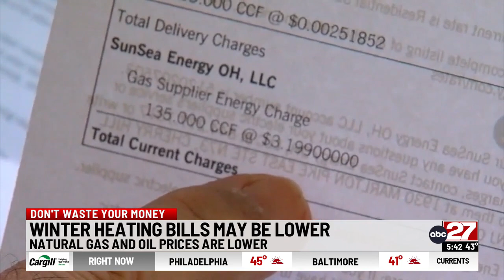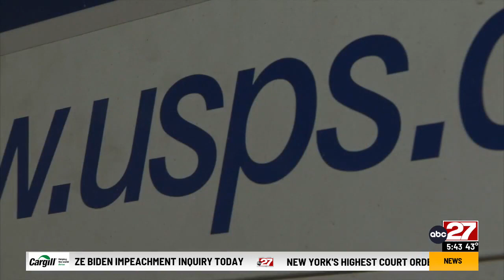Don't Waste Your Money: Winter heating bills